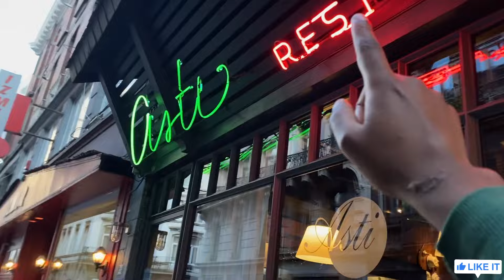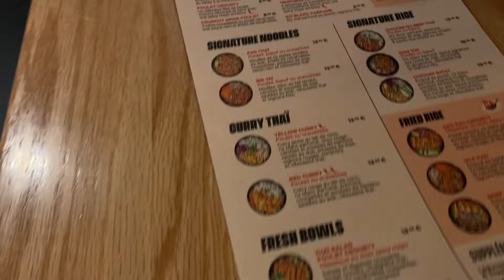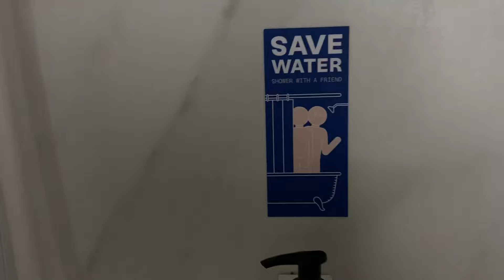VLOG 51: 24 HOURS in TWO DIFFERENT COUNTRIES!😱🇳🇱🇧🇪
Please comment in this video, we love talking to you guys ❤️

Chapters in this video:
0:00 Germany
02:57 Netherlands
07:07 Belgium
13:29 Outro